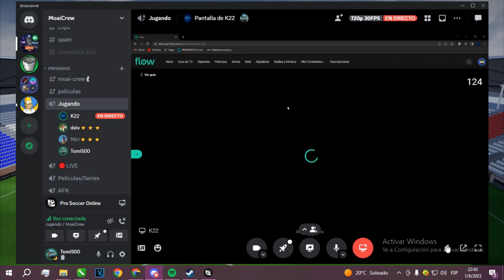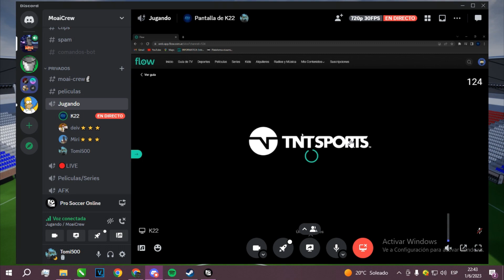ARRANCAN LAS RANKED - Pro Soccer Online #4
Los moais se quedaron pobres y no pudieron comprar el fifa 23 pero encontraron algo mucho mejor, se calzaron los botines y salieron a la cancha decididos a tirar magia, el PRO SOCCER ONLINE, quien no conoce a Dios a cualquier santo le reza, un salute.